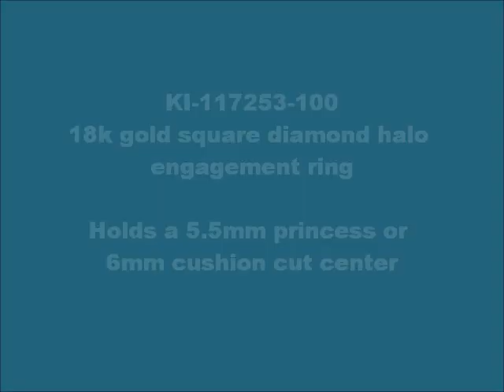KI-117253-100 18k Chatham 5.5mm princess cut diamond halo engagement ring shown with a padparadscha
A halo of natural diamond accents surrounds a 5.5x5.5mm princess cut Chatham-created gem quality padparadscha orange sapphire center stone in this gorgeous 18k white gold padparadscha orange sapphire engagement ring. This beautiful engagement ring features G-H color eye-clean SI1-SI2 clarity natural diamond accents weighing 0.43 cttw. The diamond halo is 9mm square and sits 6mm high on diamond-accented cathedral sides and corner supports. The shank is 2mm wide. This engagement ring coordinates with wedding band KI-117253-W, sold separately, and can be set with a square cushion cut center as well.